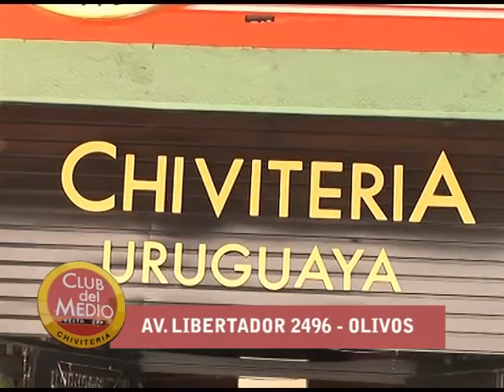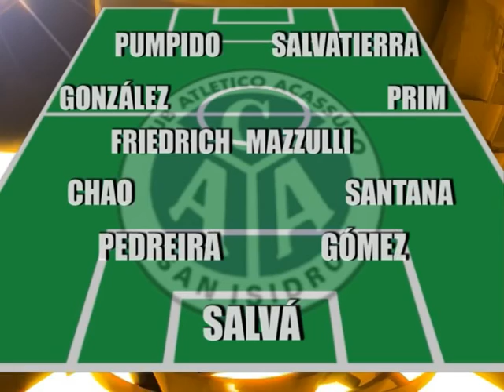B Metropolitana: Previa Fecha 9 - 10/09/2014